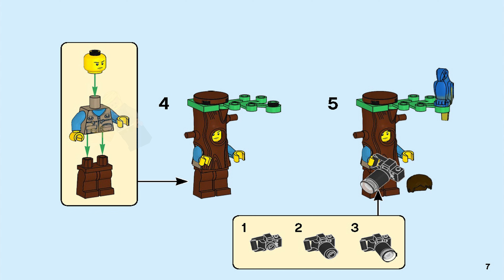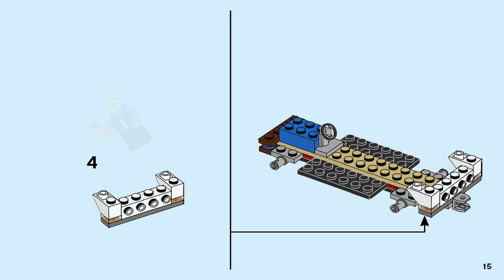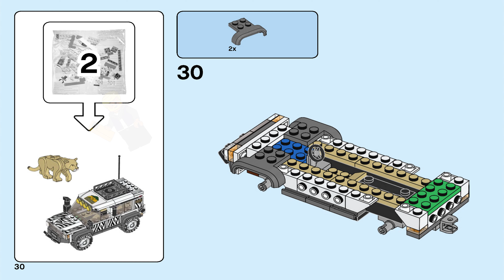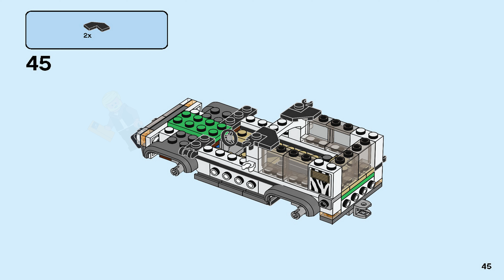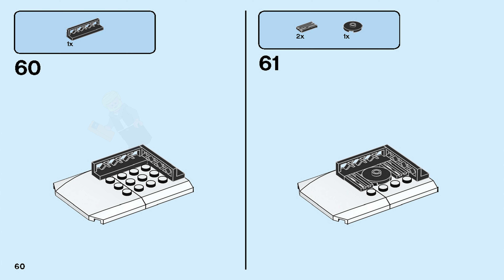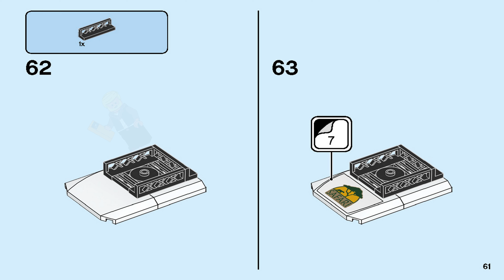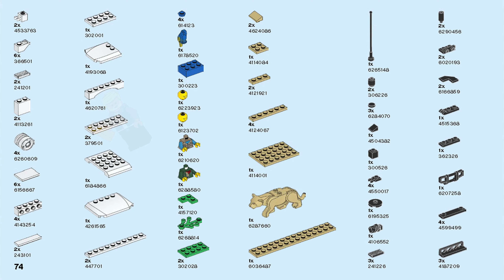LEGO Instructions | City | 60267 | Safari Off-Roader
LEGO 60267 Instructions from the LEGO City Traffic theme will guide you how to build LEGO Safari Off-Roader City set 60267

Kids will go wild for this LEGO® City Safari Off-Roader (60267) adventure playset, featuring a tough, zebra-patterned, all-terrain safari vehicle, with a camera mount, removable roof rack and cool accessories. Young imaginations can run free as they help the explorers set up camp for the ultimate wild-animal photo shoot. Packed with lots of cool features If you're looking for an action-toy playset that kids will love, this set has it all. With an awesome off-roader, toy lioness and parrot figures and 2 explorer minifigures armed with a pair of binoculars, a camera and a funny tree costume, the scene is set for exciting safari adventures. Build-and-play fun for kids aged 5 and up This LEGO City Great Vehicles playset delivers an enjoyable, independent build-and-play experience and includes a simple building guide for budding LEGO builders. The realistic vehicles, accessories and fun characters stimulate imaginative, open-ended role-play for children aged 5 and up.